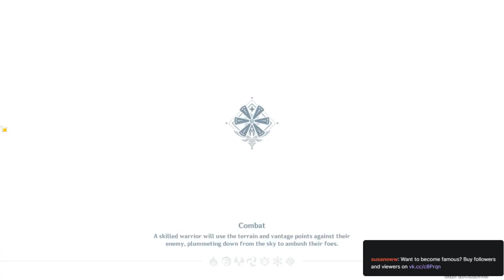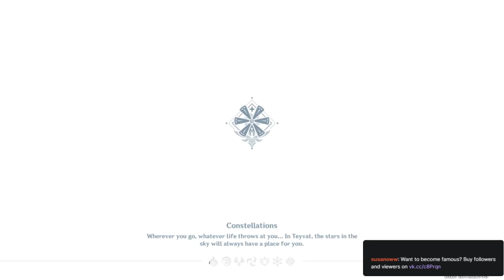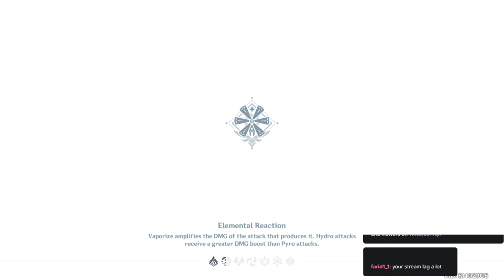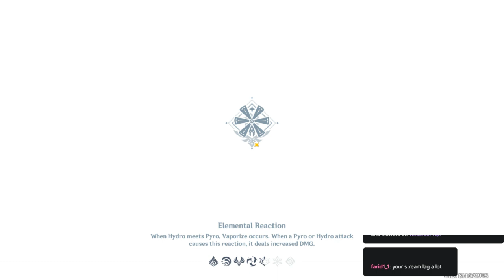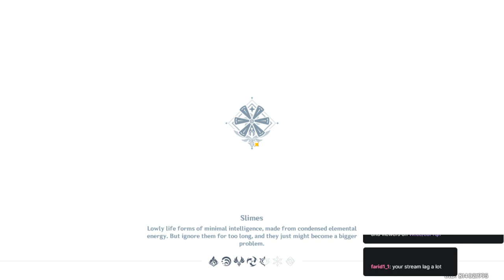victor side quest mondstat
A side quest once you complete the commission